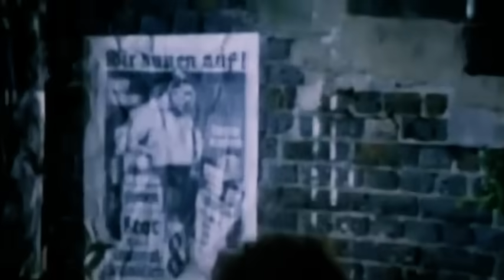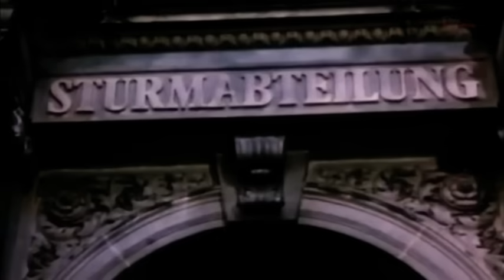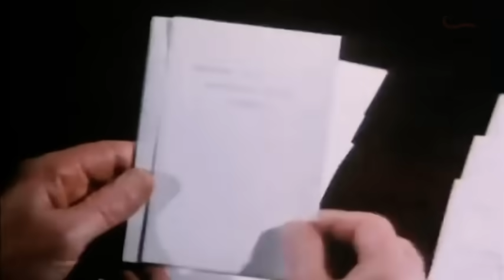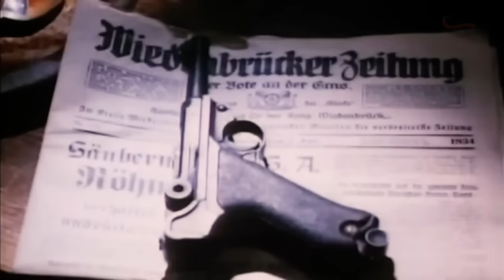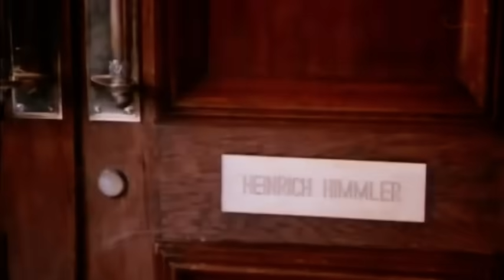Retrato del Mal | Película Completa | ESPAÑOL | Bélica | 1985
Interesante visión, basada en hechos reales, sobre la historia de Helmut y Karl Hoffmann. Ambos alcanzan la mayoría de edad al comienzo del poder de Hitler en Alemania. Una historia que cambiará el mundo conocido.

Como curiosidad, David Warner repitió su papel del SS-Obergruppenführer Reinhard Heydrich en Holocausto (1978).

TÍTULO ORIGINAL: HITLER'S SS: PORTRAIT IN EVIL
COLOR
1985
USA
135'

Director: Jim Goddard
Cast: John Shea, Bill Nighy, Lucy Gutteridge